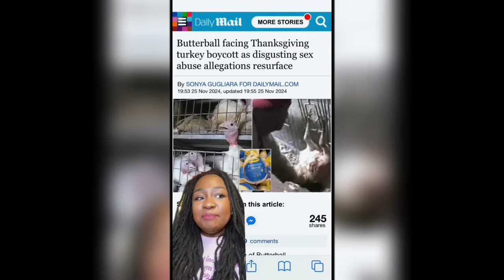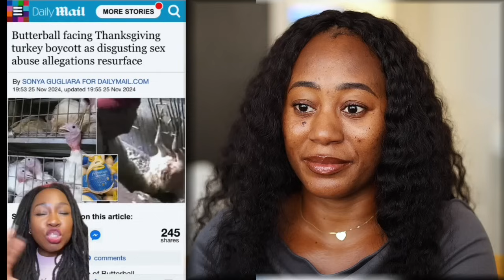Butterball Company Under Investigation Their Employees Are Having S3X With The Turkeys- VIRAL VIDEO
In The Season Of Thanksgiving And Festival Celebration There Has Been A Situation That Has Come To Light About The Butterball Company That Their Employees Are Having Sexual Relationship With The Turkeys, This Was Revealed By A Journalist Pete Who Revealed What He Saw When He Visited The Company He Went Further To Reveal That Not Only Were They Sexually Assaulting The Turkeys But Also Physically Abusing Them. and Warns People To Stay Clear Of The Butterball Turkeys.